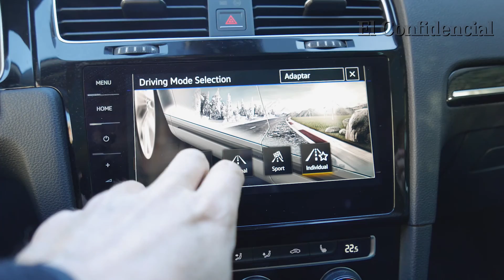Volkswagen Golf | Zona de prueba de coches El Confidencial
Volkswagen lanzó en el año 1974 un nuevo modelo que debería luchar en el segmento compacto, el Golf. Era un vehículo que llegaba para ser el sucesor de un modelo, el Escarabajo, que se había convertido en un mito y que fue el coche que dio nombre al grupo alemán que lidera el mundo del automóvil. Era el sucesor del coche del pueblo. Con el paso de los años, ha evolucionado mucho aquel primer Golf diseñado por el genial Giorgetto Giugiaro, para convertirse en un modelo que ya ha superado la barrera de los 30 millones de unidades vendidas en todo el mundo.